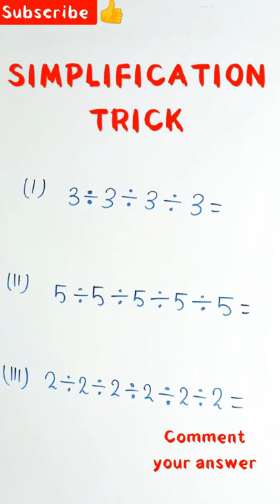Simplification Trick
simplification trick,shorts,short trick mathematics,trick for ssc,up police